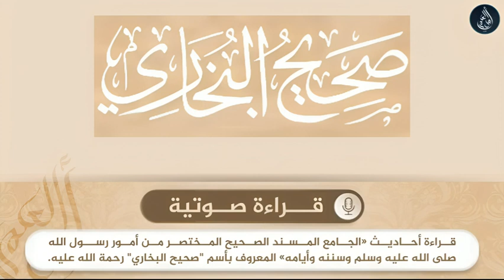صحيح البخاري - حديث رقم 0235